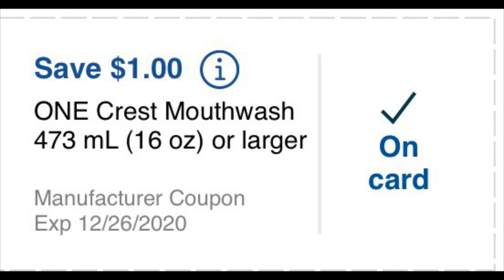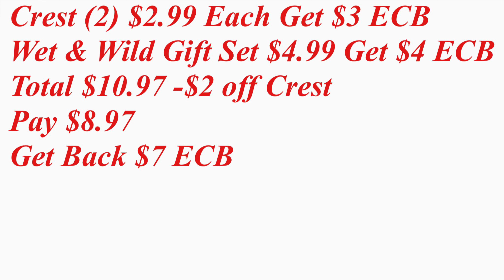Amazing Must Do Deals At CVS/Roll or Choose Challenges Leaving with ECB’s For Next Week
Google Doc

Shaquita Bembo
Please pay fees if paying goods & services
Thank
$couponsource

😁Happy Couponing😁